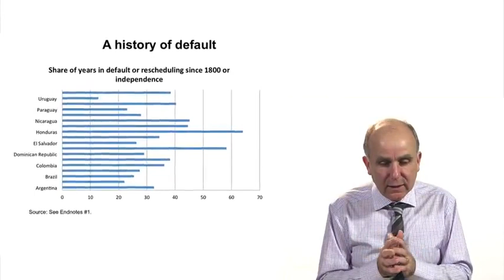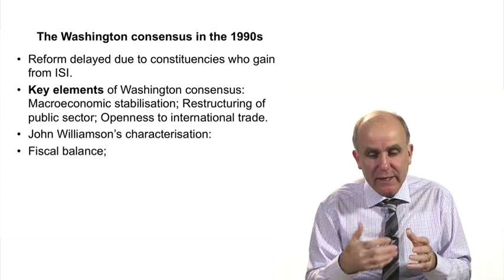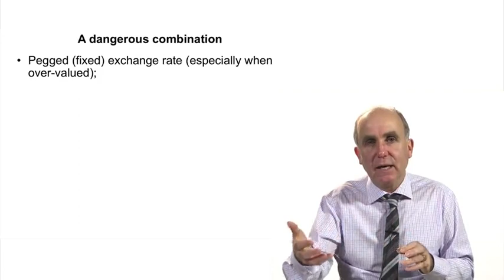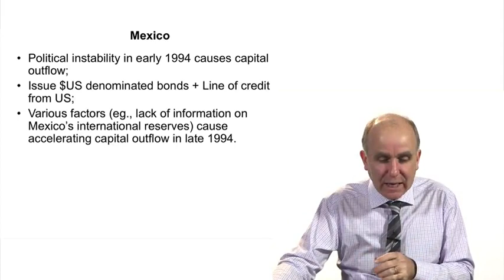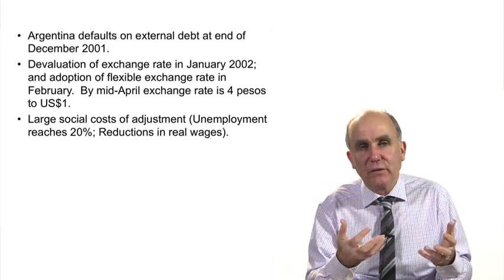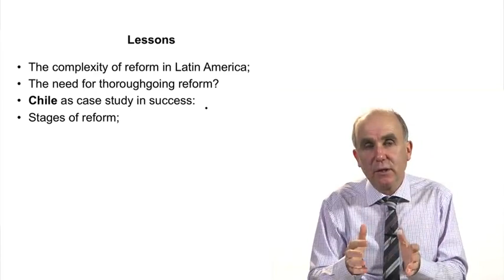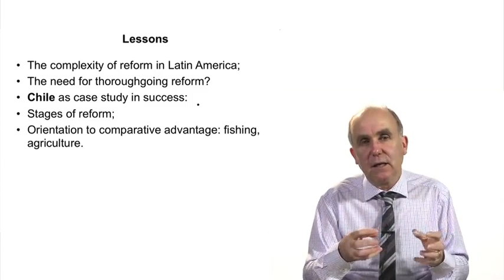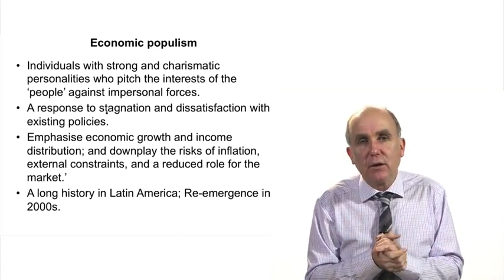8 6 Lecture 10 Section 4 Financial crises and halting reform 37 19